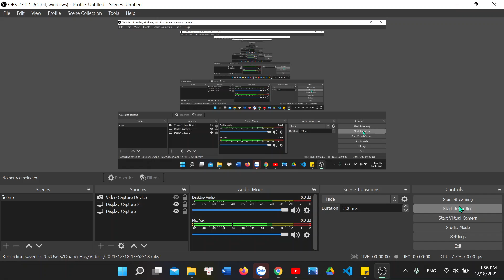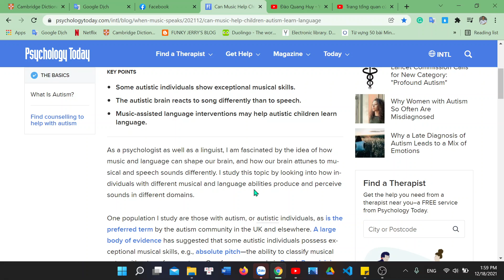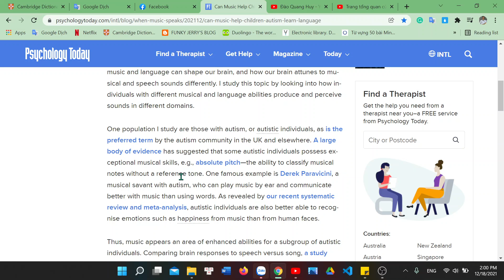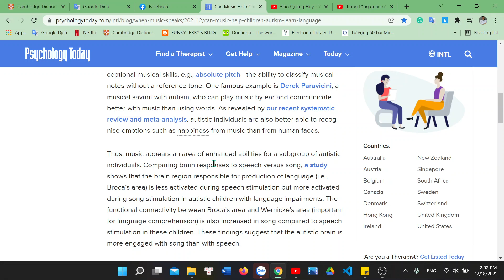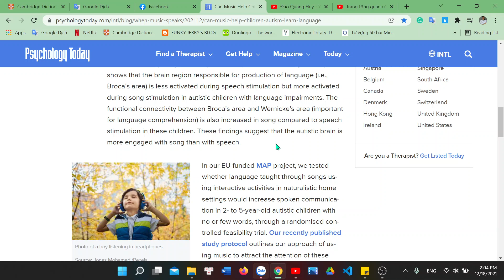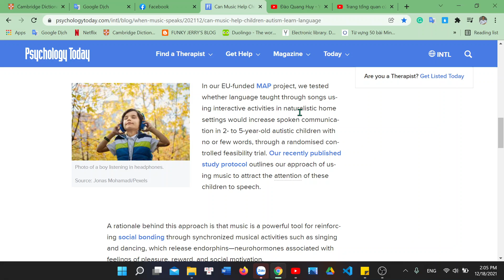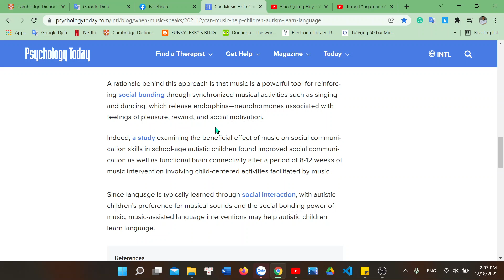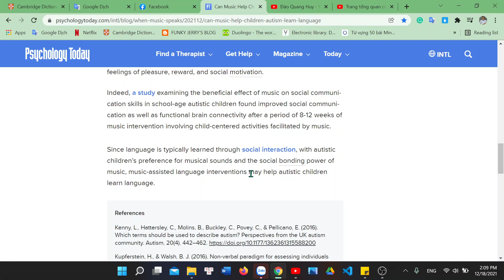Đọc hiểu tiếng anh bài "Liệu âm nhạc có giúp trẻ mắc chứng tự kỷ học ngôn ngữ ?"